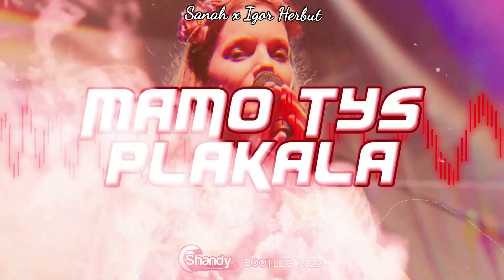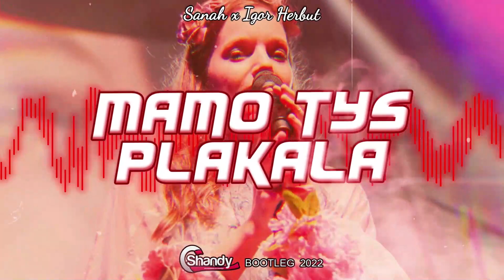SANAH x IGOR HERBUT - MAMO TYŚ PŁAKAŁA (SHANDY BOOTLEG) 2022